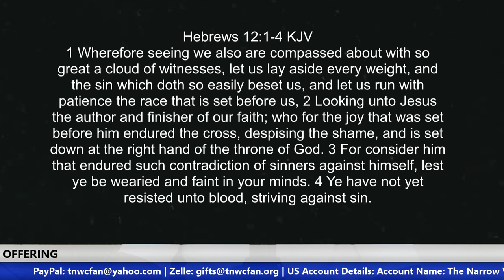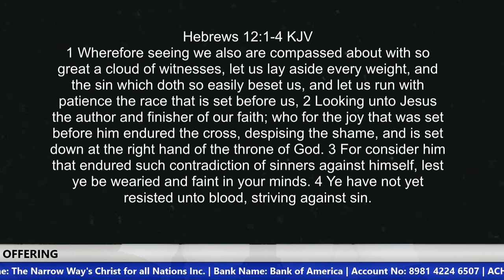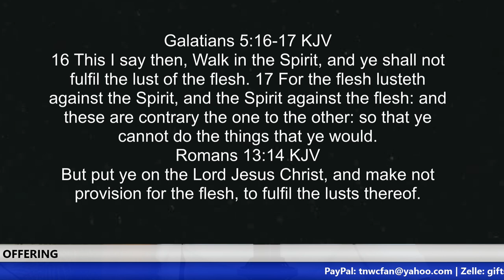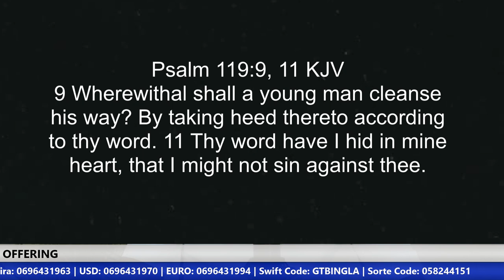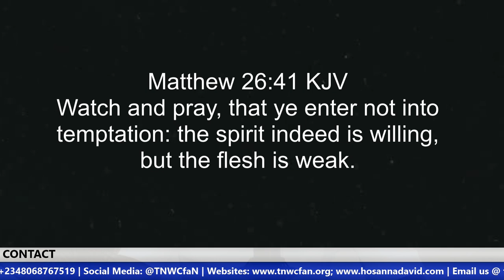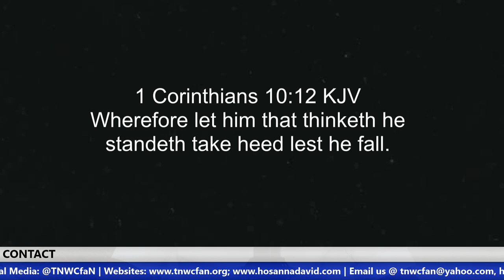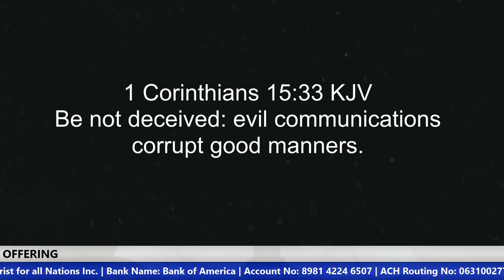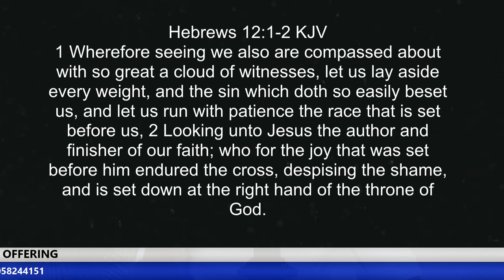Overcoming the Sin That Easily Entangles | Brother Hosanna David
"Wherefore seeing we also are compassed about with so great a cloud of witnesses, let us lay aside every weight, and the sin which doth so easily beset us, and let us run with patience the race that is set before us, 2 Looking unto Jesus the author and finisher of our faith; who for the joy that was set before him endured the cross, despising the shame, and is set down at the right hand of the throne of God. 3 For consider him that endured such contradiction of sinners against himself, lest ye be wearied and faint in your minds. 4 Ye have not yet resisted unto blood, striving against sin." Hebrews 12:1-4 KJV

US ACCOUNT DETAILS:
Account Name: The Narrow Way's Christ for all Nations Inc.
Bank Name: Bank of America
Account No: 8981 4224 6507
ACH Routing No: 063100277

Beneficiary’s Name: The Narrow Way’s Christ for all Nations
Bank Name: Guaranty Trust Bank PLC (GTBank)
Dollar (USD) A/C No: 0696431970
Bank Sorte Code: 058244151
Swift Code: GTBINGLA
Branch: Airport Road, Effurun, Nigeria